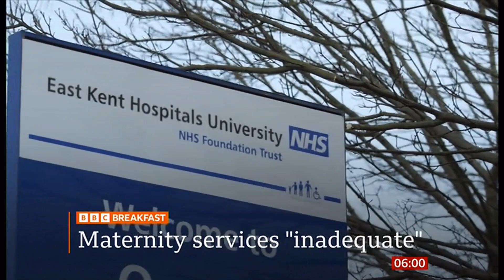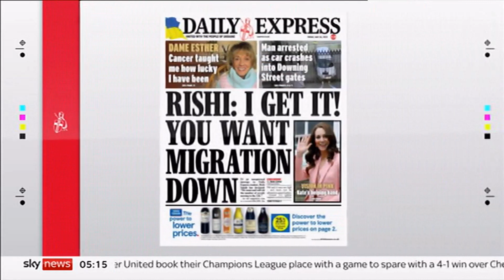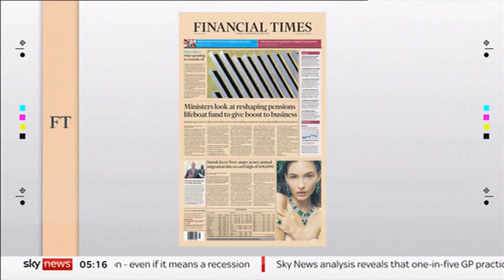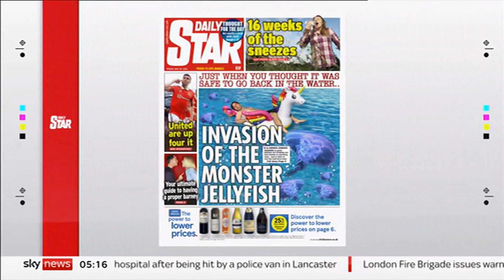NHS, cops, Seaside, prices, sport, GPs, QEII, Eurovision, e-bikes/scooters & papers (UK) 26/05/2023